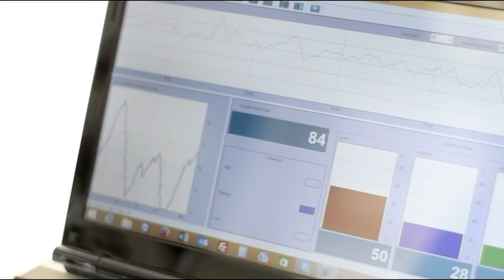Betten Augsburg - Betten- und Kissenfachgeschäft SAMINA Augsburg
Bioenergetischer Schlaf ist die höchste Form der seelischen und körperlichen Regeneration. SAMINA unterstützt Sie dabei mit feinsten Bettwaren und einem ausgeklügelten Schlafsystem. Jahrelange Forschungen und Erkenntnisse aus mehr als 30 Jahre Erfahrung fließen bei SAMINA in die Produktentwicklung mit ein. Sie glauben es nicht? Dann kommen Sie in das Fachgeschäft SAMINA Augsburg vorbei und überzeugen Sie sich direkt vor Ort. Die SAMINA Schlaf-Gesund-Berater zeigen Ihnen gerne in einem kostenlosen und unverbindlichen Beratungsgespräch die einzigartige Wirkungsweise des SAMINA Bettsystems.

SAMINA - Bettenfachgeschäft / Kissenfachgeschäft

Bei uns im SAMINA Augsburg Bettenladen finden Sie alles, was Sie für einen gesunden und erholsamen Schlaf benötigen. Angefangen von einem orthopädischen Schlafsystem über metallfreie Bettrahmen bis hin zu kuschlig weichen Bettdecken und Auflagen aus reiner Schafschurwolle. Alle Schlaf-Gesund-Produkte werden in Österreich nach alter Tradition von Hand gefertigt. Dabei wird bewusst großen Wert auf eine händische Verarbeitung gelegt, denn nur so kann auch tatsächlich garantiert werden, dass die Qualität stimmt und jedes Produkt zu einem Unikat wird. Die Naturbetten sind ebenso wie die dazu passenden Bettinhalte und Bettwaren auf Wunsch auch in Sondermaße erhältlich. Die manuelle Fertigung ermöglicht hierbei einen hohen Grad an Flexibilität.